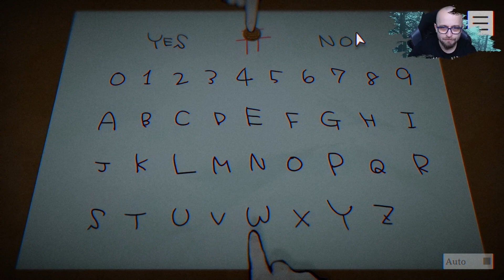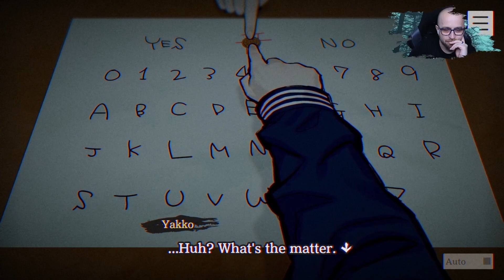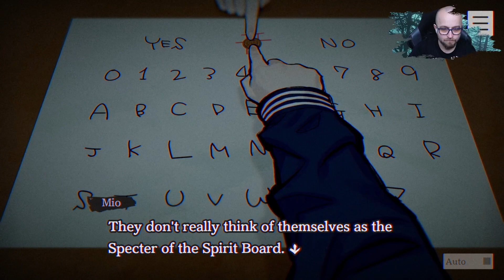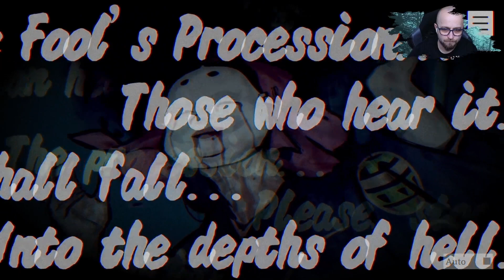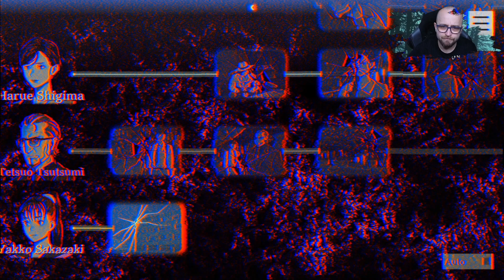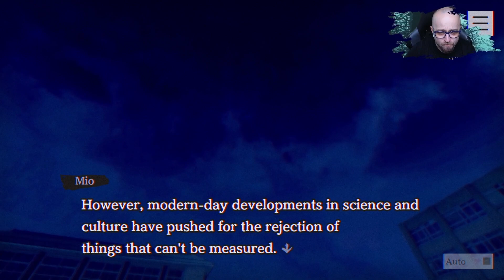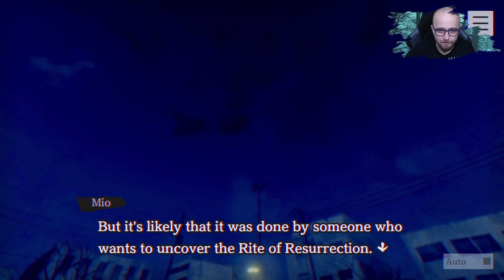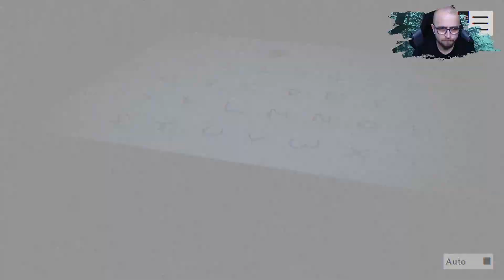[Zagrajmy] PARANORMASIGHT #7 - czwarta historia...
Zapraszam na serwer o tematyce anime i mangi Klikać, wchodzić i cieszyć się z genialnej społeczności, którą tam znajdziecie.